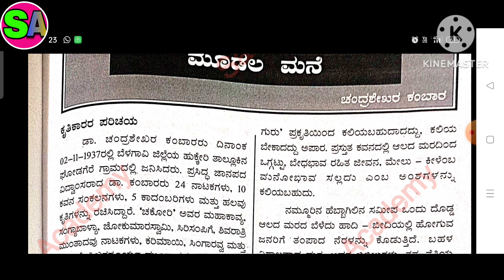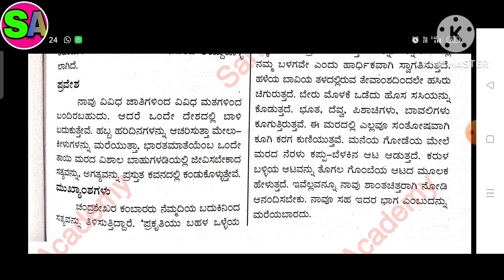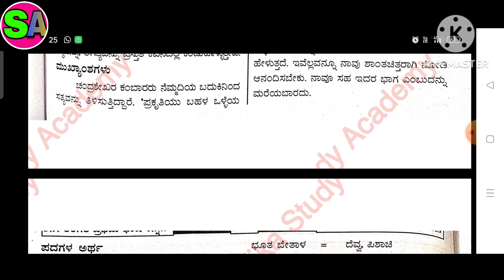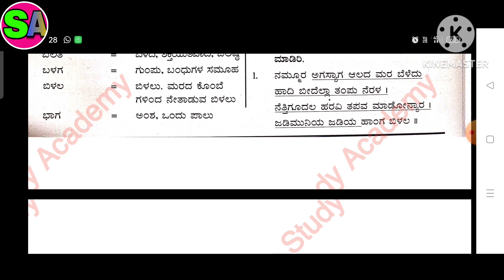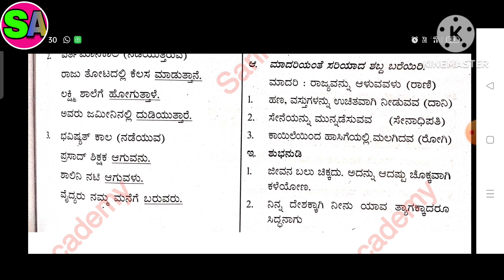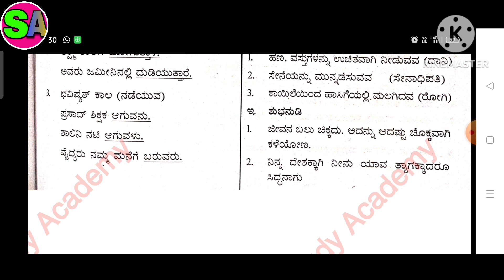Class 5 Kannada FL ಪಾಠ 17 ಮೂಡಲ ಮನೆ textbook exercise solution Karnataka State Board CBSE Board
Class 5 Kannada FL ಪದ್ಯ 17 ಮೂಡಲ ಮನೆ  textbook exercise solution Karnataka State Board CBSE board

Class 5 Kannada first language ಪದ್ಯ-೧೭#ಭಾಗ - ೧
CBSE/GSEB/NCERT/KTBS grade :- class 5 KSEB subject Kannada book :- Kannada book for   Lesson ೧೭:-  ಭಾಗ ೧ ಪದ್ಯ ೧೭ ಮೂಡಲ ಮನೆ     Easy explanation in for other grades and subject study material. kindly visit and subscribe our channel Sarika study academy.
Sarikastudyacademy Textbooksolutions workbooksolution. ncertsolution karnataka_state_board class5kannadaquestionandanswer textbooksolution wtextbooksolution ಭಾಗ_೨_lesson_೧೭_ಮೂಡಲ_ಮನೆ textbook_exercise_solution#ಭಾಗ_೨lesson_೧೭_ಮೂಡಲ_ಮನೆ
class5_Kannada_first_lanuage_textbook_solution_lesson_೧೭_ಮೂಡಲ_ಮನೆ _karnataka_board#gujaratboardsolution#class1to10std.questionsandanswers In this video i explained Kannada book lesson ೧೭ ಭಾಗ ೧ Lesson ೧೭ ಮೂಡಲ ಮನೆ so i hope you under stand the explanation and question and answers i hope this video help for your learning If you like than subscribe to my channel and hit the bell icon. .
* Also music credit to : Kinemaster music office music

 Class 5 Karnataka State board Kannada first language playlist links

My channel and social media links
Sarika study academy YouTube channel link